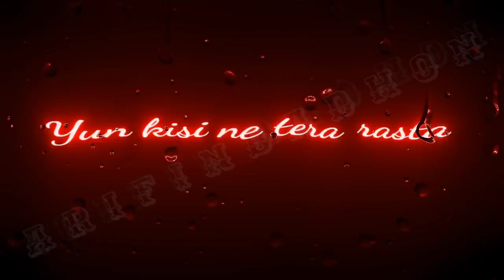New Black Screen Status 🖤 || Hindi Romantic Song 🥀 Lyrics Status✨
Channel🙏

🔰 Support Him Friends

 👇 Your Queries-
Daily Status Video uploads
Alon Status Video
4k Ultra Status Video
Status Video
Full Screen Status For Love

🔰Daily Uploads Status ❤️

Status Video
HD Status Video
Sad Broken Status Video
sad Status Video
Full Screen Status Mood Of
Full Screen Status Sad Status
Full Screen Instagram Status
Full Screen Instagram Trending Status
New Status Video
Full Screen Status Hindi Status
New Status Hindi Status Video
New Trending Status Video For Instagram
All Video Instagram

Comment to get status video on your favourite song I will try to create.